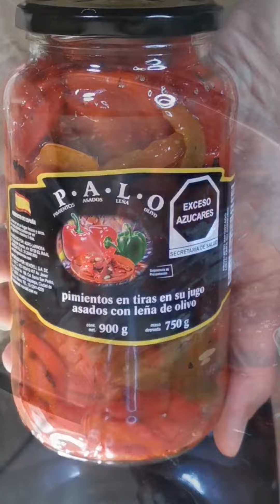MEDALLONES DE PUERCO AL MORRÓN - SOYJUANPABLOO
SOLOMILLO AL MORRÓN (rinde 10 porciones aproximadamente).

Otra receta súper fácil y deliciosa

🔸Ingredientes:
- 2 ½ kg de solomillo de puerco
- 10 dientes de ajo
- 2 cebollas cambray con todo y tallo
- 1 cdita de sal
- Pimienta
- 1cda de Orégano
- 1 frasco de morrones asados de costco

🔸Preparación:
Pon en la licuadora los pimientos asados con todo y caldito junto con el ajo, la cebolla, el orégano, la sal y la pimienta. Licúa de minuto a minuto y medio.

Coloca la carne de solomillo en medallones en una pavera y cubre con la mezcla. Pon la pavera sobre un comal con la llama alta. Tapa, y cuando hierva baja el fuego. Deja hasta que la carne esté bien cocida (de 3 a 4 horas). Ajusta la sal al final.

¡Eso es todo! Tus medallones de solomillo de puerco ya estarán listos para servirse. Acompaña con ensalada, puré de papa, una deliciosa cacerola de ejotes o lo que tú quieras… Está muy fácil de preparar y queda deliciosa.